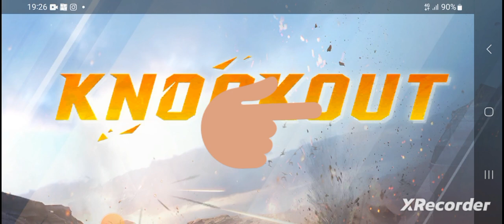The Golden player!